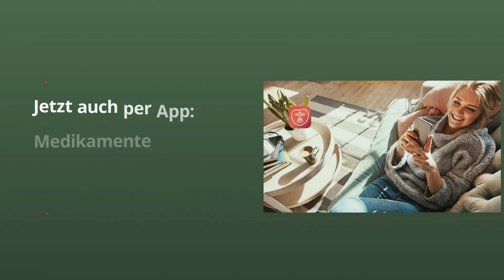Hirsch-Apotheke in Dreieich